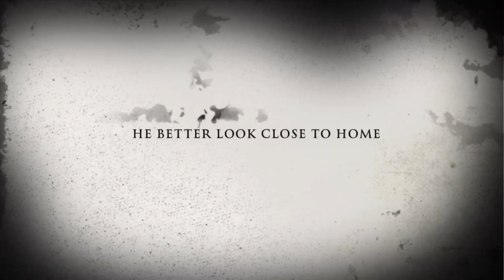BOGLOW’S GETTING MARRIED! (OnlyFans Storyline Ends)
Just As The OnlyFans Storyline Ends He Falls In Love With Lola And A Wedding Is Planned For The 8th Of July!